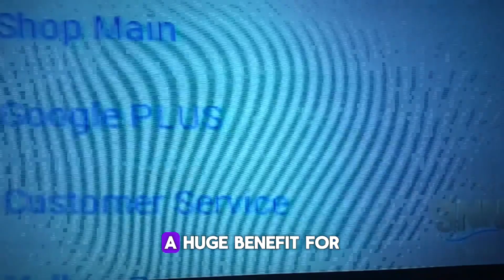Maximizing ROI: Mastering Google AdWords for Web and Phone Conversions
"Unlock the potential of Google AdWords to drive your sales with this insightful 3-minute video. We explore the critical role of tracking both web conversions and phone conversions to fully understand their impact on your overall sales performance. Discover the significance of detailed conversion tracking and learn how it differs between online transactions and phone orders.

In the rapidly evolving field of digital marketing, distinguishing between web and phone sales while employing Google AdWords is vital for crafting a successful marketing strategy. This video provides a comprehensive guide on how to accurately monitor these conversions and why such precision is crucial. By examining the dynamics of web and phone conversions, you gain a clearer view of customer preferences and behavior, empowering you to make strategic decisions that optimize your sales processes.

Ideal for both experienced marketers and those new to the platform, this video offers deep dives into the mechanics of PPC marketing. It provides practical tips for enhancing both online and phone sales, ensuring you leverage Google AdWords to its fullest potential. Tune in to balance and refine your marketing approaches, improve conversion tracking, and boost your sales effectiveness."